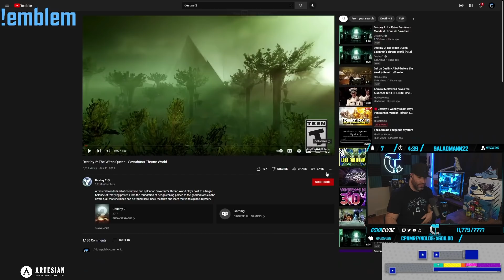NEW Witch Queen Trailer Reaction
Reaction to NEW Destiny 2 Witch Queen trailer released on 1/11/2022. ENJOY :)

Need advice on a build? Contact Artesian Builds